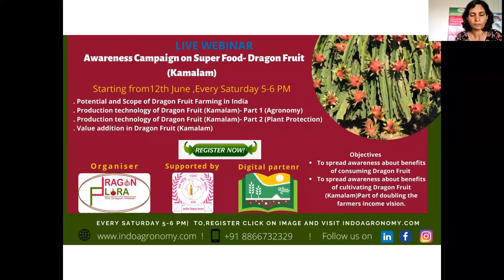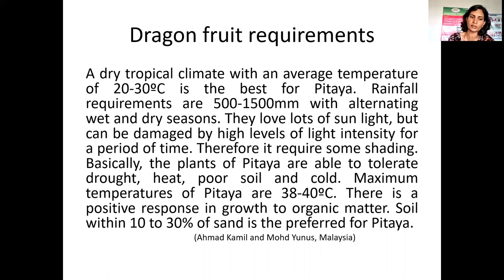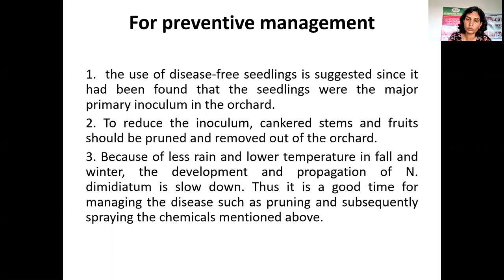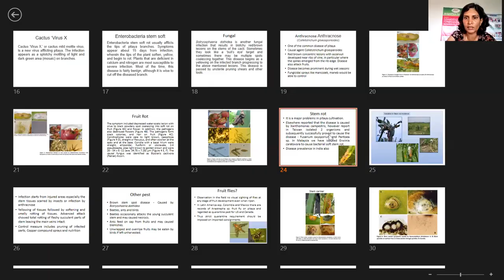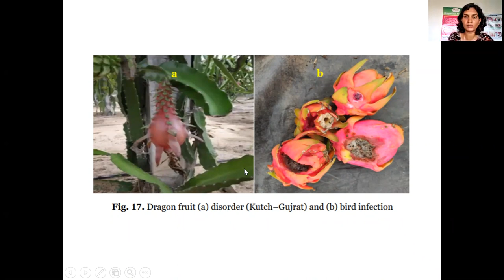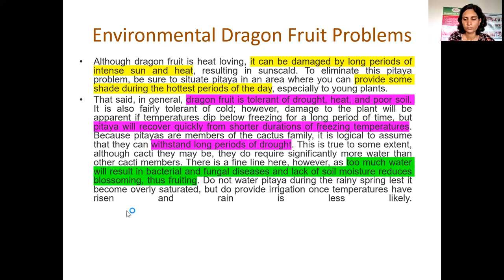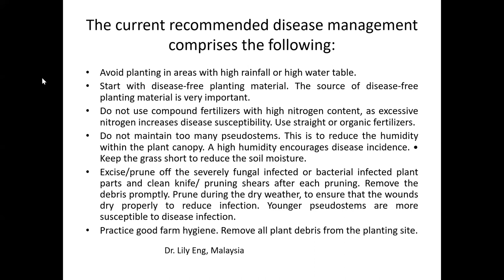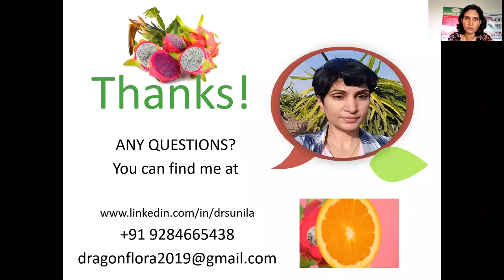ड्रैगन फ्रूट (कमलम) की उत्पादन तकनीक (पौध संरक्षण) Dragon Fruit (Plant Protection)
सुपर फूड- ड्रैगन फ्रूट (कमलम) पर जागरूकता अभियान श्रृंखला

Special thanks to Dr.Sunila Kumari (Founder and CEO DragonFlora Farms LLP )
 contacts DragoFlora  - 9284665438